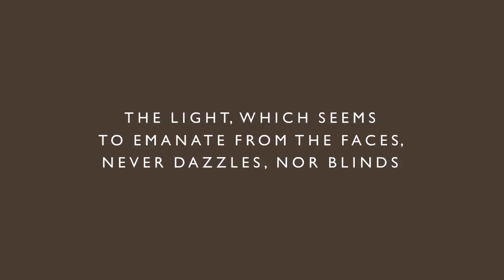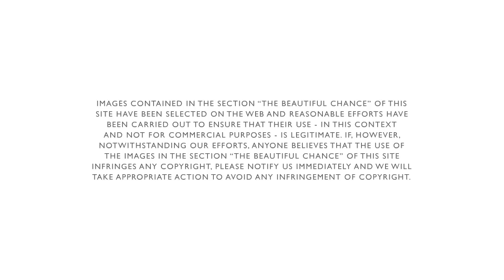The Beautiful Chance : Carlotta Bertelli & Gialuca Guaitoli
The Rivoli Gallery is pleased to introduce The Beautiful Chance project, presenting new internationals artist.

On this occasion, we begin with the work of Carlotta Bertelli  & Gianluca Guaitoli.